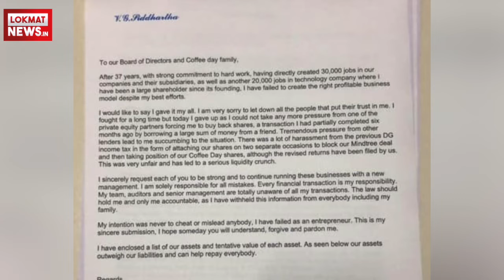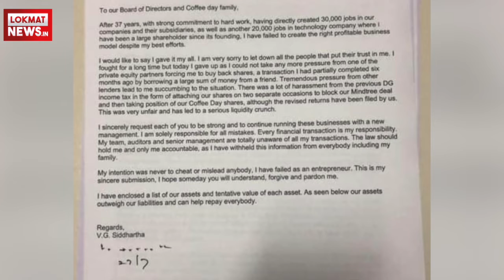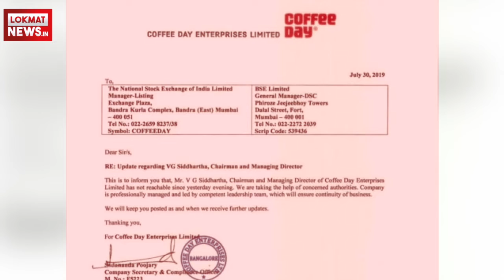Café Coffee Day के चेयरमैन V G Siddhartha's लापता, कर्मचारियों को लिखी चिट्ठी 'मुझे माफ़ कर देना'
Founder & owner, Cafe Coffee Day (CCD), VGSiddhartha's letter to employees and board of directors of CCD, states, "Every financial transaction is my responsibility...the law should hold me & only me accountable."; He has gone missing from Mangaluru, search operation underway.